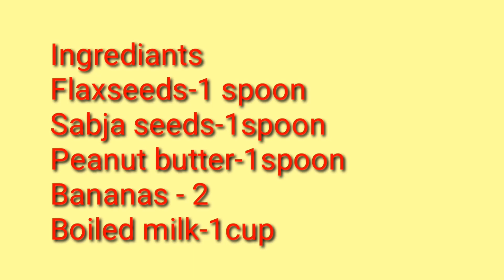Best weight loss proteinshake||healthy shake||flaxseeds best smoothie||banana milkshake||RamSam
Best weight loss proteinshake||healthy shake||flaxseeds best smoothie||banana milkshake||RamSam weightloss proteinshake peanut butter#banana milkshake